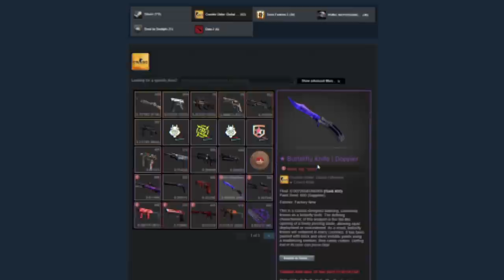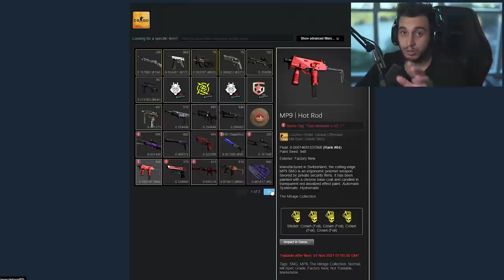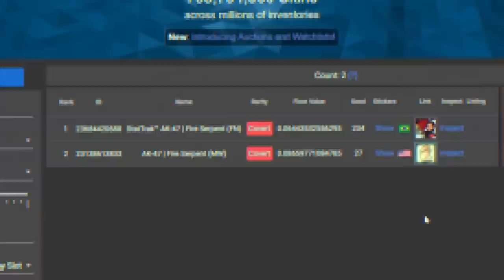R$1 MILHÃO NO INVENTÁRIO DO KSCERATO!?